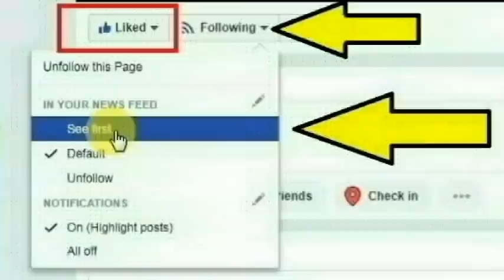திருச்சி விமான நிலையம் பகுதியில் வசித்து வரும் ராணி செய்ததை பாருங்க | Thoothupura